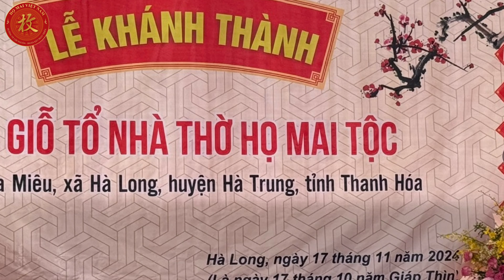Khánh Thành và Lễ Giỗ Tổ Nhà Thờ Mai Tộc, Thôn Gia Miêu, Hà Long, Hà Trung, Thanh Hóa.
Hôm nay ngày 17 tháng 11 năm 2024 ( tức ngày 17 tháng 10 năm Giáp Thìn), Chi họ Mai thôn Gia Miêu, xã Hà Long, huyện Hà Trung, tỉnh Thanh Hóa đã long trọng tổ chức lễ khánh thành nhà thờ và làm lễ giỗ tổ chi họ Mai Tộc tại đây.
Tham dự lễ khánh thành có đại diện hội đồng Họ Mai Việt Nam; ông Mai Văn Ninh - chủ tịch hội đồng họ Mai Việt Nam; Ông Mai Quang Phấn - Phó chủ tịch thường trực; ông Mai Xuân Thắng - phó chủ tịch - chủ tịch hội doanh nhân họ Mai Việt Nam.
Về phía tỉnh thanh Hóa có các đại diện gồm: Ông Mai Bá Luyến - chủ tịch hội đồng họ Mai Tỉnh Thanh Hóa; Ông Mai Tiến Dũng - Chủ tịch lâm thời hội Doanh Nhân họ Mai tỉnh Thanh Hóa, ... cùng đông đảo các thành viên - anh em - con cháu trong gia tộc thuộc chi họ Mai thôn Gia Miêu và trong huyện tham gia.

Sau khi giới thiệu về lịch sử của chi họ, đại diện phía ban quản lý nhà thờ đã khái quát về quá trình xây dựng. Trong đó phải kể đến sự đóng góp lớn lao của đông đảo anh em - con cháu trong dòng tộc để có được công trình hoàn thiện như ngày hôm nay.

Sau diễn văn khai khai mạc, đại diện hội đồng họ Mai Việt Nam đã cùng đại diện chi họ Mai Gia Miêu đã cắt băng khánh thành nhà thờ Mai Tộc.

Nhà thờ Mai Tộc - Gia Miêu không chỉ là nơi thờ phụng mà còn là không gian linh thiêng để các thành viên trong họ thể hiện lòng thành kính với tổ tiên, cầu nguyện cho sự bình an và thịnh vượng. Việc hình thành Nhà thờ còn giữ vai trò quan trọng trong đời sống tâm linh của cộng đồng. Giữ gìn và phát huy truyền thống văn hóa, tăng cường sự gắn bó trong cộng đồng, củng cố mối quan hệ thân thiết giữa các thế hệ dòng họ.

Theo các tư liệu lịch sử ghi lại, Gia Miêu trước kia là ngôi làng cổ thuộc huyện Tống Sơn (nay là huyện Hà Trung, tỉnh Thanh Hóa), là nơi phát tích 9 đời Chúa và 13 đời Vua - vương triều nhà Nguyễn.Và được xác định là quê hương của Vương triều Nguyễn. Vì lẽ ấy, nhà Nguyễn gọi Gia Miêu là đất Quý hương, gọi huyện Tống Sơn là Quý huyện.

Cũng xin nói thêm rằng, tại quê hương Hà Long, Hà Trung - Thanh Hóa này, cũng là quê hương của phó chủ tịch thường trực hội đồng họ Mai Việt Nam; Thượng tướng - Mai Quang Phấn. Nguyên - ủy viên ban chấp hành trung ương Đảng; Nguyên - phó chủ nhiệm tổng cục chính trị quân đội; nguyên - chính ủy quân khu 4.

 Xin chúc mừng chi họ Mai thôn Gia Miêu. Chúc dòng họ luôn đoàn kết, phát triển, góp phần vào sự sự phát triển chung cộng đồng họ Mai Việt Nam.

Nội dung - hình ảnh: Mai Xuân Thắng
Tư liệu: Mai Trường Sơn